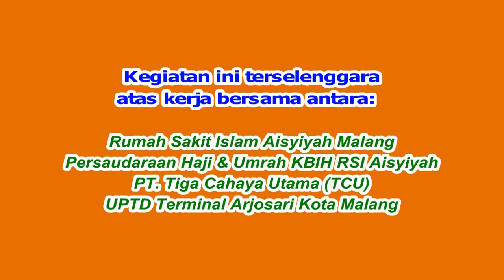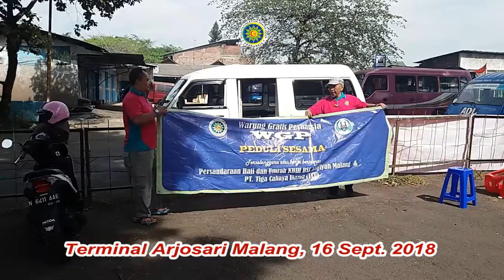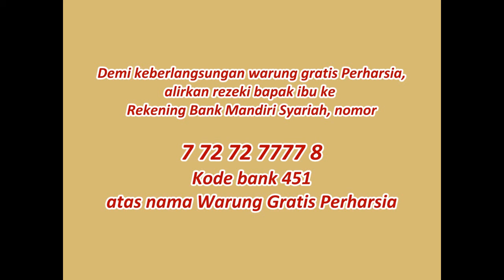488, Warung Gratis Perharsia ke 162 di Terminal Arjosari Malang, 16 September 2018